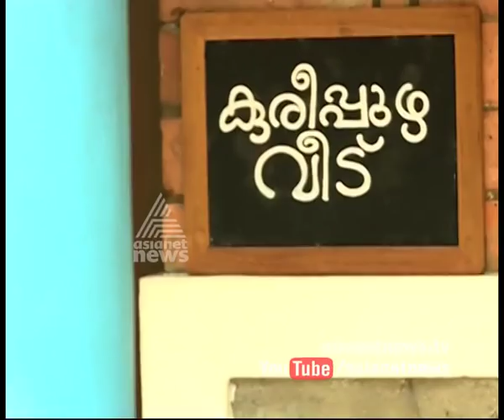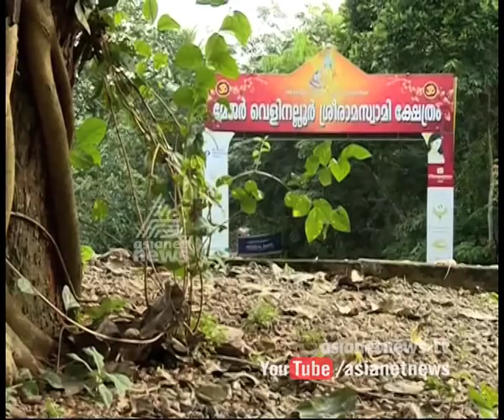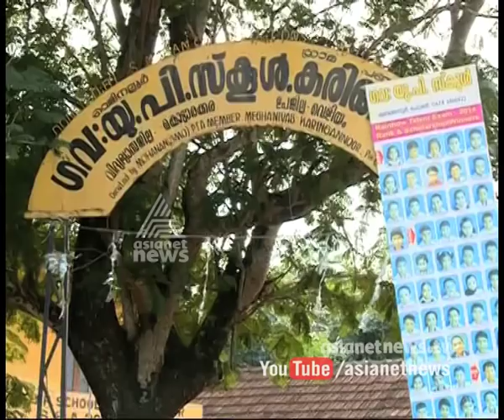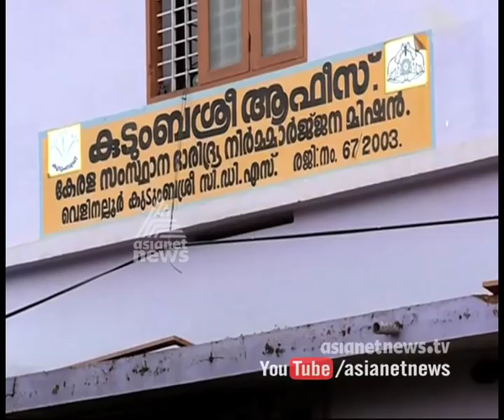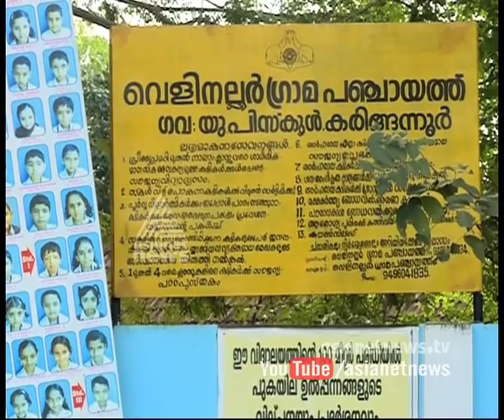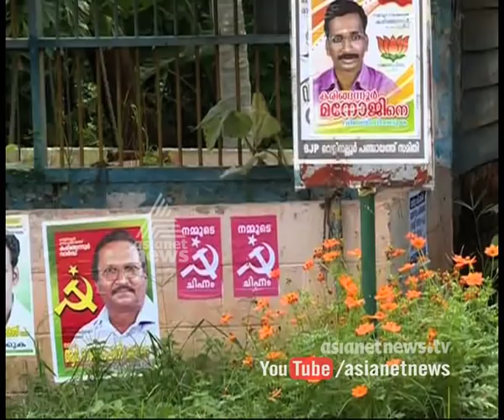Kureepuzha Sreekumar talks about local election | Ente nadu, ente vote | Election 2015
Kureepuzha Sreekumar shares his views and perspectives on coming local election 2015.